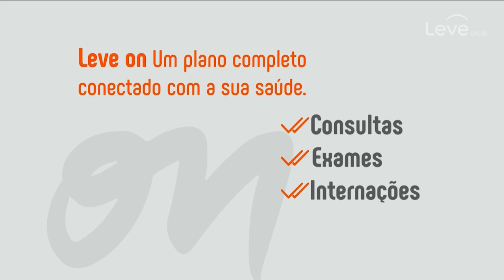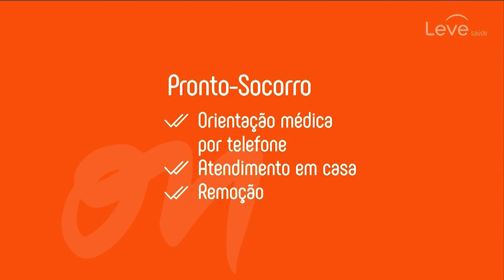Fala Baixada | 13/10/2022 | Na íntegra